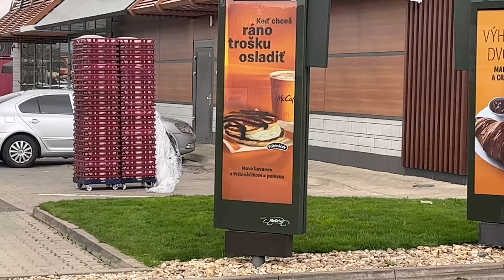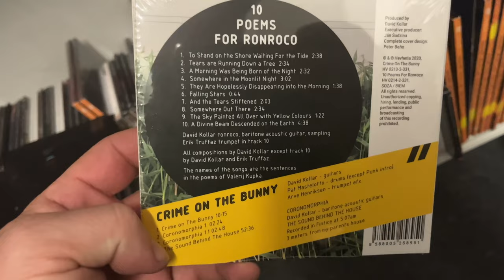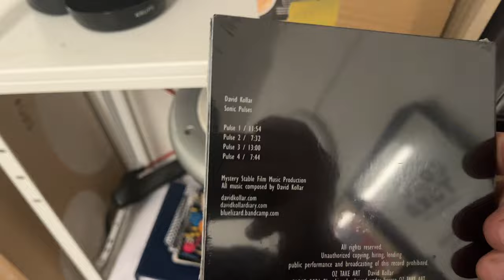David Kollar _ My Day #4 - Motorcycle tests (the old waterworks, studio)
In the morning I had a driving test. I was extending my driving licence for a motorbike. While shopping, I visited an old waterworks from 1906.
It is just funny video around my town.

everything made by David Kollar